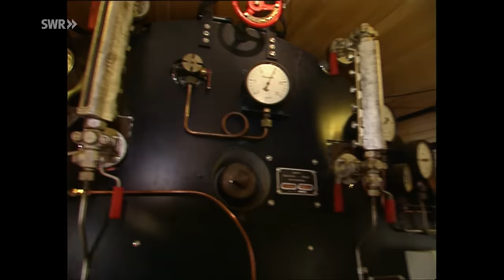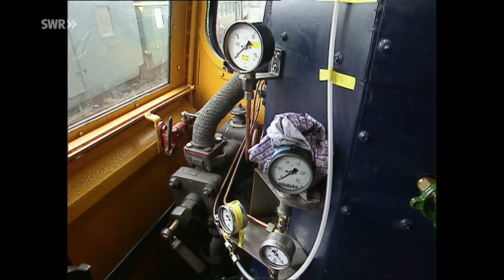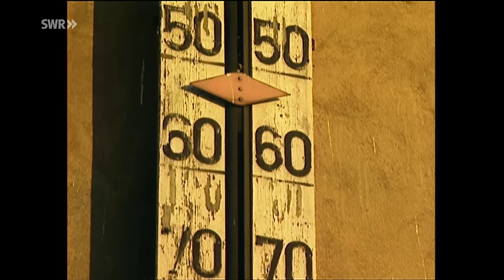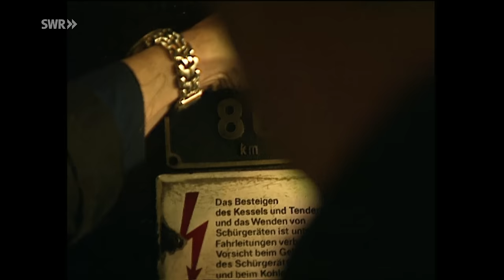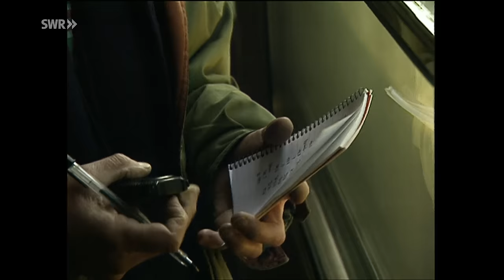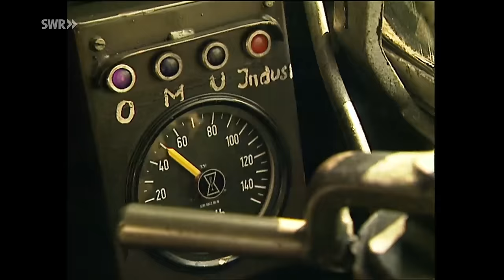Letzter Dienst des aktiven Dampflokführers der Reichsbahn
Er war einer der letzten aktiven Dampflokomotivführer der Dresdner Reichsbahner Hansjürgen Guder. Doch zunächst zeigen wir die Modernisierung von Lok 52.
Teil 1: High-Tech-Dampflokomotive: 52 8055 NG
Das NG steh für "neue Generation". Die Lok ist für den Orient-Express vorgesehen. Sie wurde modernisiert und wird mit Heizöl extraleicht angetrieben.
Teil 2: Er war einer der letzten aktiven Dampflokomotivführer der Dresdner Reichsbahner Hansjürgen Guder.
Auf allen Lokomotivtypen zu Hause, doch am liebsten auf den Dampfrössern.

Und stilvoll hat er seinen letzten Dienst geschoben. Auf der Traditionslok 03 001 von Dresden nach Berlin, im regulären Dienst. Planmäßig rollte der Dampfzug um 8.42 Uhr am 13. März 1999 aus dem Dresdner Hauptbahnhof, um gut zwei Stunden später die Hauptstadt zu erreichen.

Es war exakt die 1.050ste Dampffahrt von Lokführer Hansjürgen Guder, der von seinen Kollegen Johann gerufen wird.

Ein Grund für Eisenbahn-Romantik, Johanns letzten Dienst zu dokumentieren.

Diese Folge mit der Nummer 332 haben wir am 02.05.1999  zum ersten mal ausgestrahlt. Alle Aussagen und Fakten entsprechen dem damaligen Stand und wurden seit dem nicht aktualisiert.